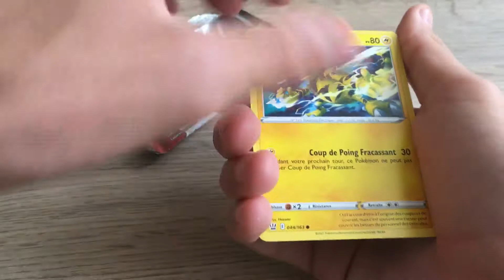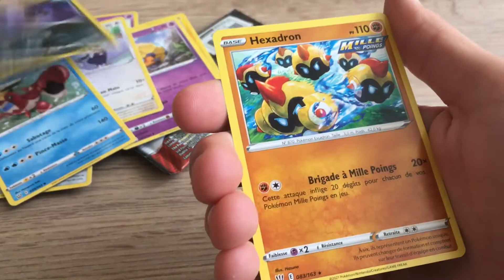Ouverture d’un booster style de combat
Chui deso les gars j’ai rien eu